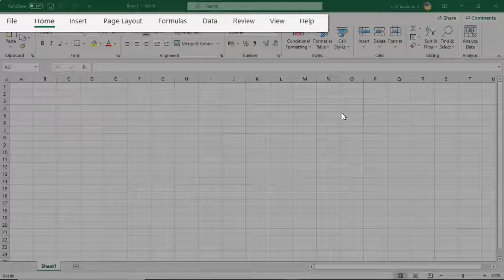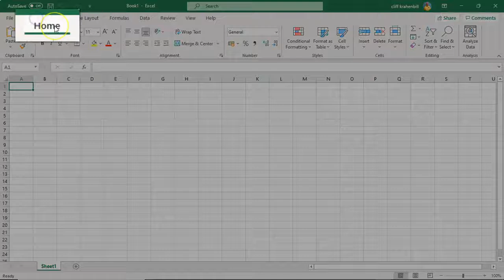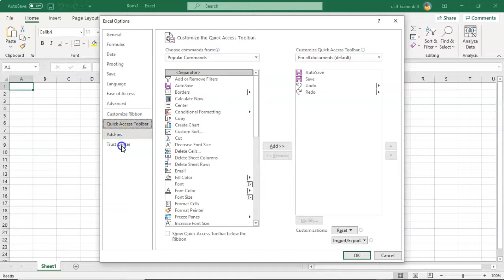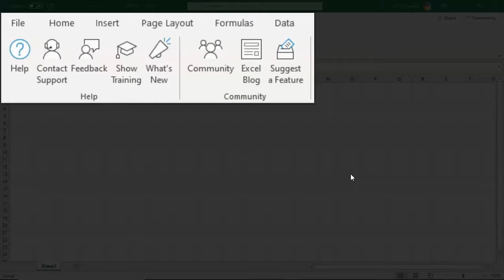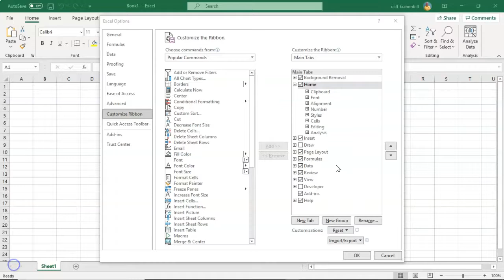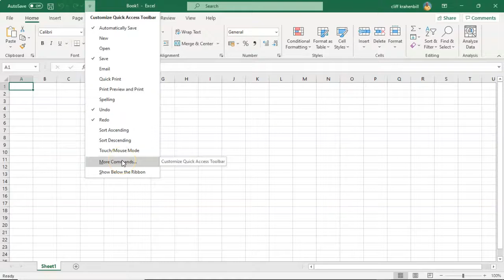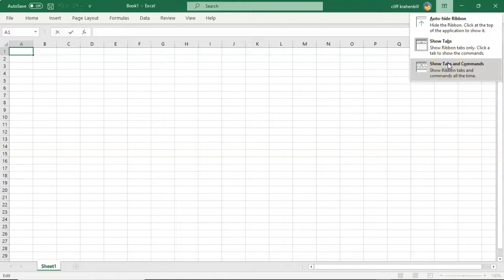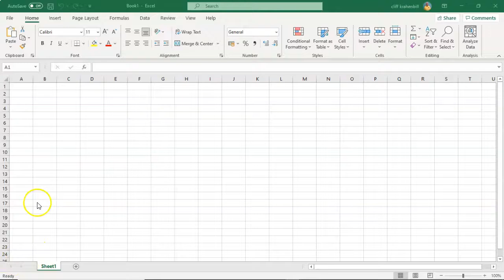Excel 2019 Ribbon Overview